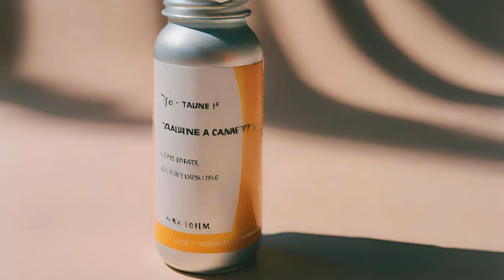Taurine for anxiety: How it can help you relax and sleep better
Taurine is an amino acid commonly found in foods and energy drinks. Although its role in the human body is varied, there has been speculation about its potential to relieve anxiety and improve sleep quality. However, its effectiveness for these specific purposes is not fully supported by solid scientific evidence.

What is Taurine and How Does it Work in the Body?

Taurine is an amino acid that acts as a neurotransmitter in the brain and is present in different body tissues. It contributes to various physiological processes, including brain function, the cardiovascular system, and the regulation of electrolyte balance in the body.

Relationship between Taurine, Anxiety and Sleep:

There are some theories suggesting that taurine could influence anxiety and sleep due to its ability to modulate brain activity and neurotransmitter release. Some preliminary studies suggest that taurine may have anxiolytic (anxiety-reducing) effects by interacting with certain receptors in the brain, but more research is needed to confirm these effects and its mechanism of action.

Possible Influence on Anxiety:

It has been speculated that taurine could affect neurotransmitters such as GABA (gamma-aminobutyric acid), which plays a role in regulating mood and anxiety. Some animal studies suggest that taurine could increase GABA levels in the brain, which could potentially have relaxing and anti-anxiety effects.

Impact on Sleep Quality:

Regarding sleep, it has been suggested that taurine could influence the quality of rest by regulating brain activity. It has been observed that taurine positively affects certain brain receptors involved in regulating the sleep-wake cycle. However, evidence in humans is limited and more research is needed to support these effects.

Use and Recommendations:

Although some studies have explored taurine's potential to reduce anxiety and improve sleep, its effectiveness is not fully established in clinical practice. Furthermore, its dosage, safety, and long-term effects are still not well defined. Therefore, before considering taurine supplementation to treat anxiety or sleep problems, it is essential to consult a health professional for specific and safe guidance.

In conclusion, although taurine has shown some potential in research to influence anxiety and sleep, its efficacy and safety are not fully confirmed. More clinical studies are required to better understand its effects and determine its therapeutic usefulness for these conditions. It is essential to seek medical guidance before considering its use as a treatment for anxiety or sleep disorders.